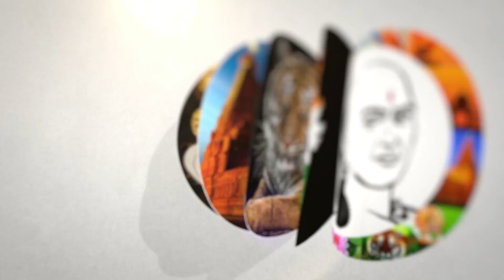ஐப்பசி மாத பூஜை... ஐயப்பன் கோவிலில் நடைதிறப்பு! | Ayyappan Temple | Sabarimalai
சாணக்யா!